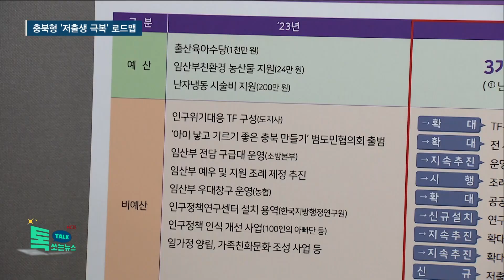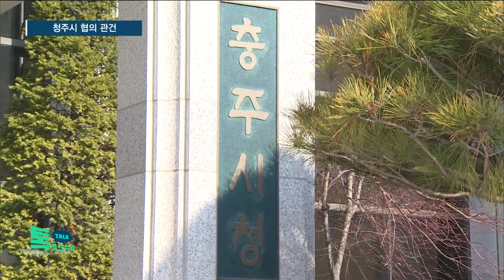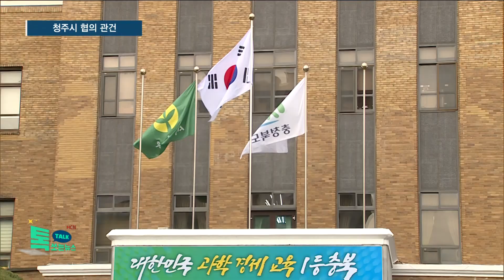충북형 '저출생 극복' 로드맵...청주시 협의 관건//HCN충북방송